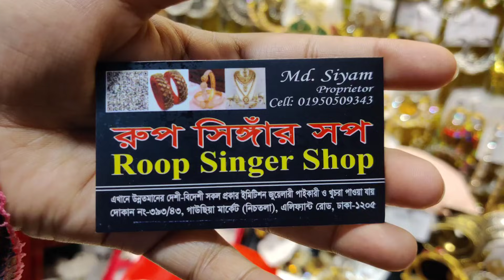কম দামে কুন্দন,জয়পুরি জুয়েলারি কিনুন গাউছিয়া মার্কেট থেকে/Low prices joypuri kundon set buy.